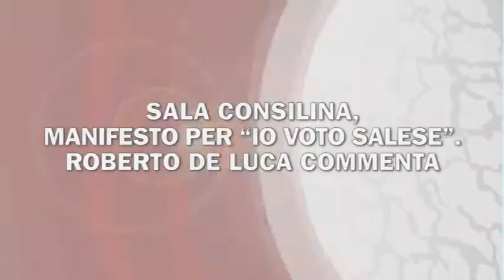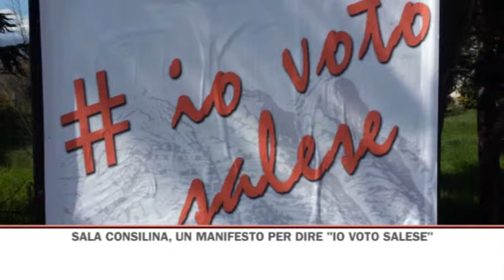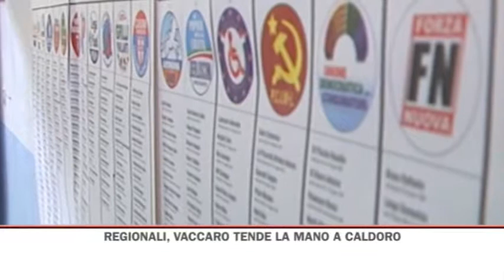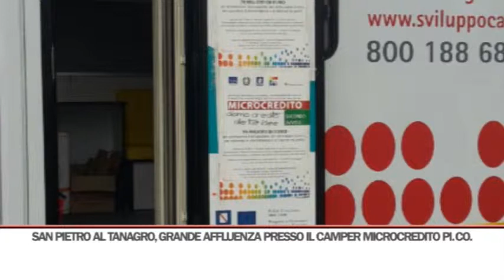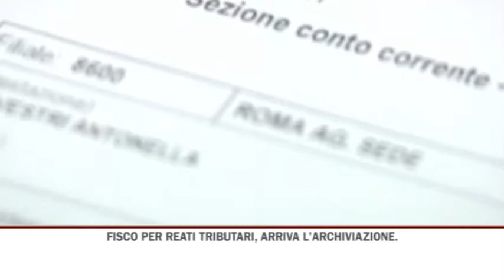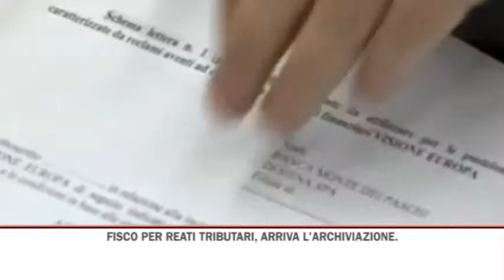TG SERA 08/04/2015